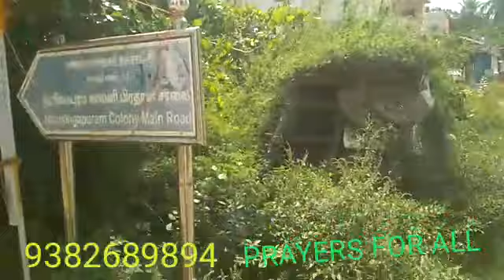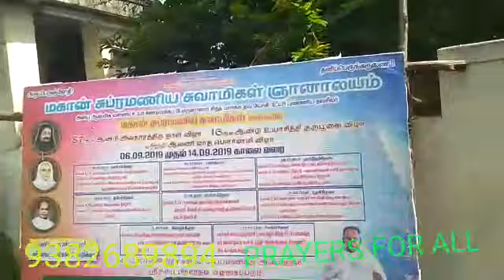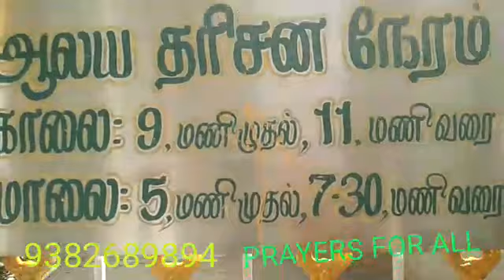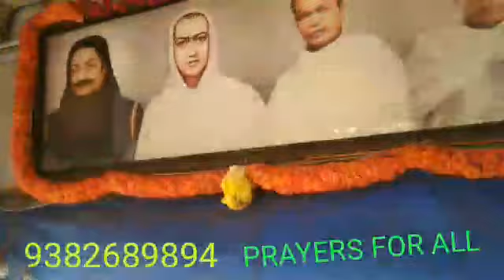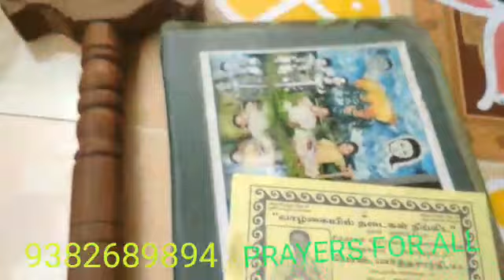8.9.19,SINGAPERUMALKOIL SIDDHAR SUBRAMANIYASAMYGAL(WAYTO)JEEVASAMADHI,JAYANTHY,YOGADHANDAM,CHENNAI